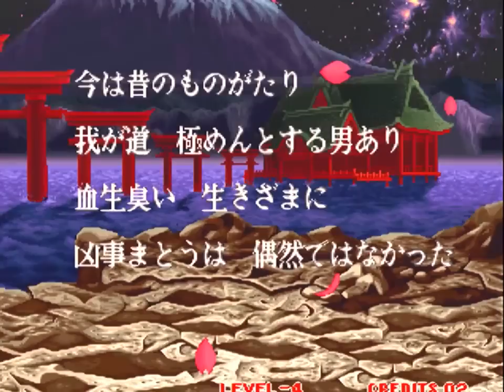真サムライスピリッツ(SAMURAI SHODOWN 2)初心者講習会 第2回 その1(牙神幻十郎)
2:30ぐらいまで音声バランスがおかしくてすみません

講師「D3D」氏の攻略サイト
【真刃繚乱】

真サムライスピリッツ(SAMURAI SHODOWN 2)初心者講習会　リスト